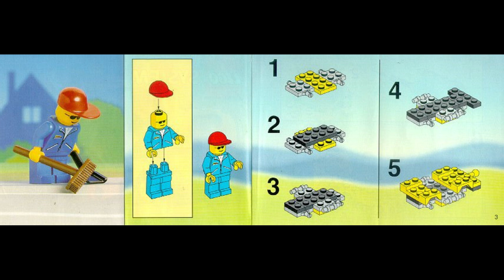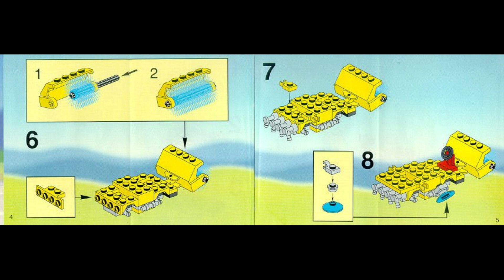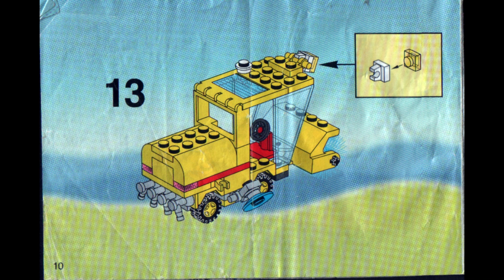6649 Instrucciones para LEGO Barrendero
6649 Instrucciones para LEGO Barrendero